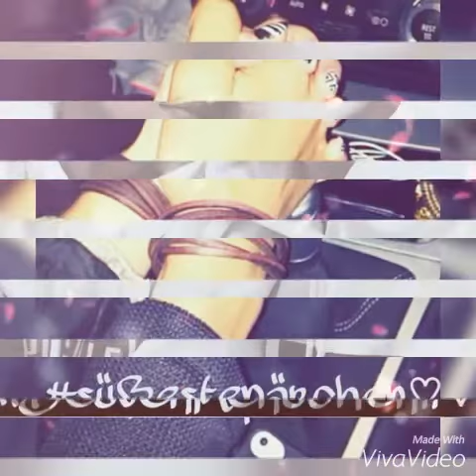Davie & Evelyn♡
~Die Besten~ ●♡● i love this guys!♥♥